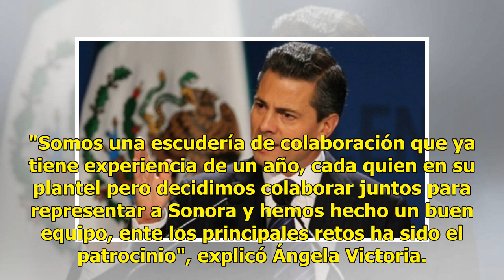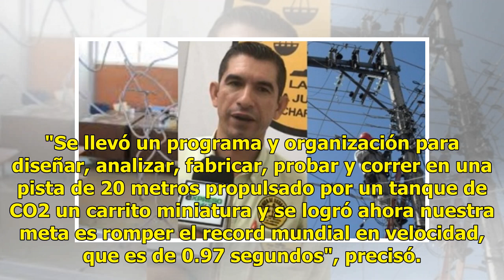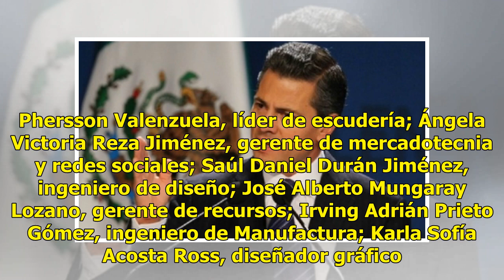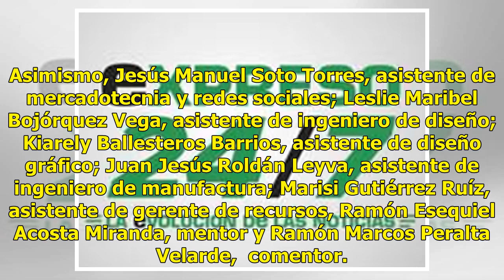Integrantes de la Escudería Nova están listos para participar en Singapur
Suscríbete ahora a nuestro newsletter Ratio: 0 / 5 HERMOSILLO, SON.- Sonora tendrá presencia en el continente asiático, gracias al talento de 11 jóvenes estudiantes del Colegio de Bachilleres de Sonora, de los planteles Villa de Seris en Hermosillo y de Navojoa, quienes conforman la Escudería Nova. ...